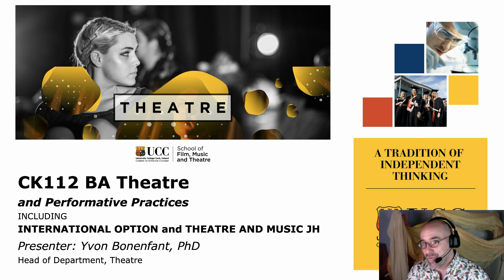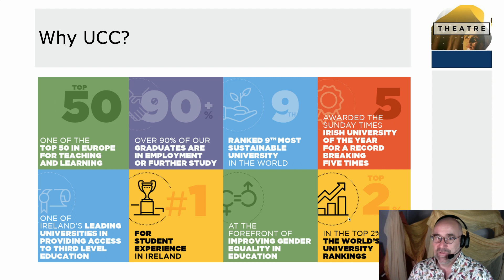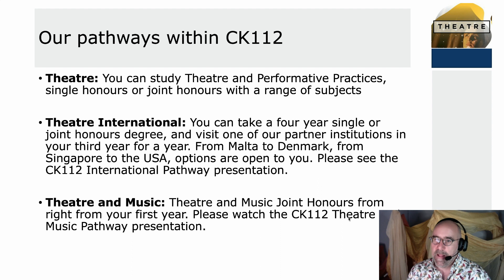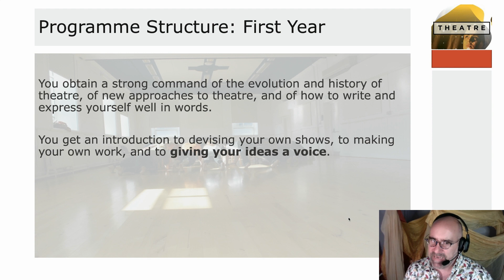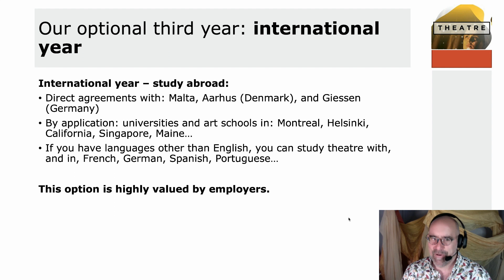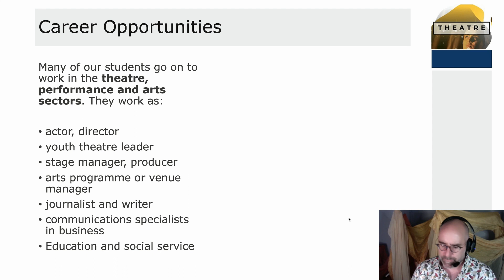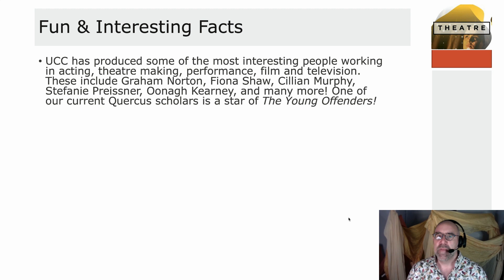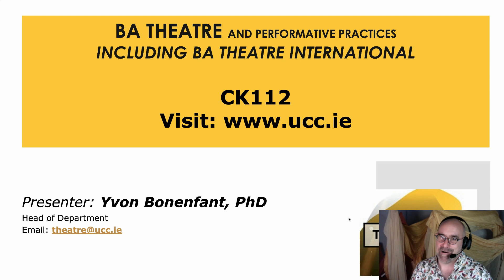CK112 Course Talk Theatre & Performative Practices